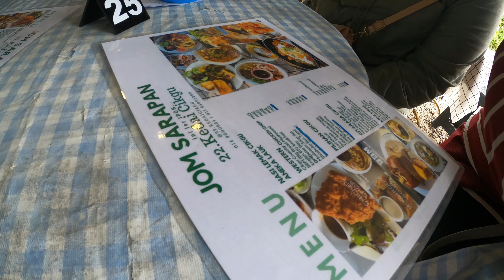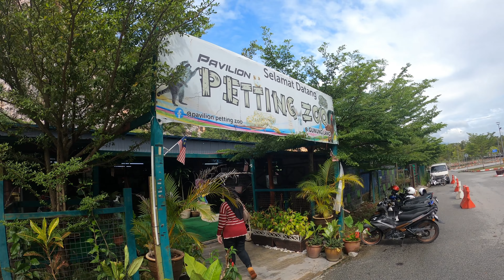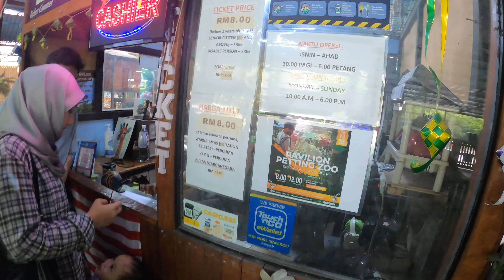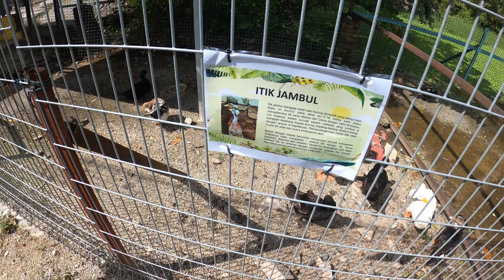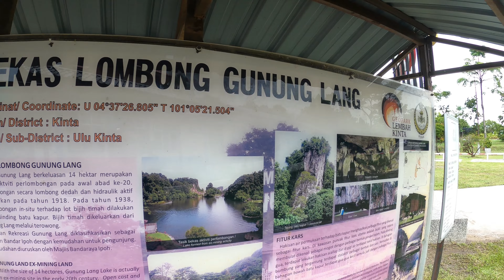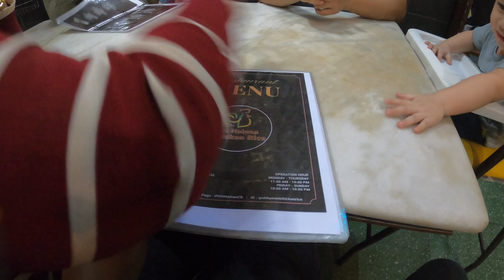Ipoh Mali | Mata Burung Unta Lebih Kecil Dari Otaknya | Race Duck Boat | Sadam Surr! | Part 2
Ada kenduri keluarga di Ipoh dan sambili bercuti santai di Ipoh. Ipoh Mali